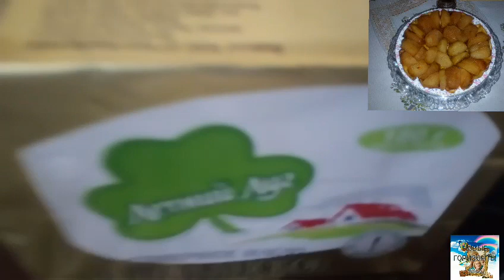🔥Перевернутый Пирог с яблоками. «ТАРТ ТАТЕН» Любимый 💕 десерт🍮!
Рецепт
Желток 1 яйца
Сахар 150 гт
Шепотка соли
Яблоки 7-8 шт
Для посыпки:
Сахарная пудра 1 ч.л
Какао1ч.л
Корица 0,5

# ТартТатен#домашняявыпечка#перевернутыйпирог#яблоки#выпечкадома#семья#